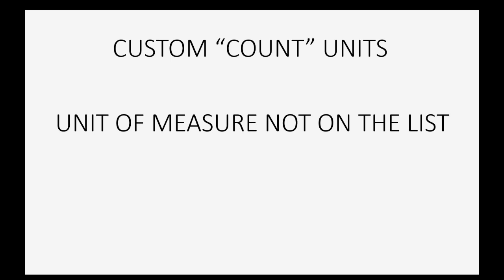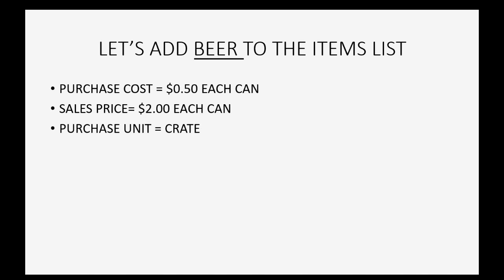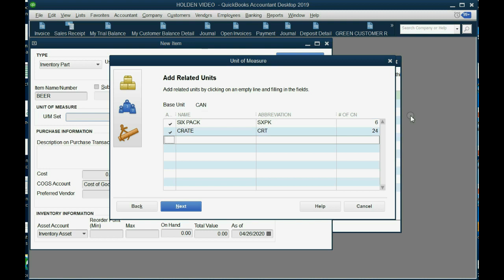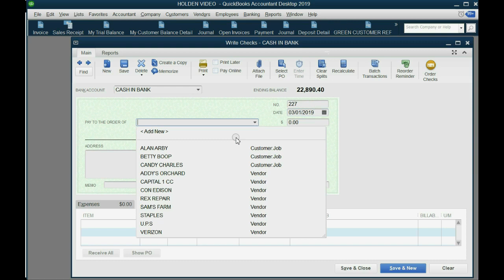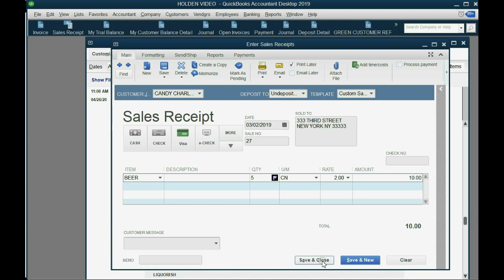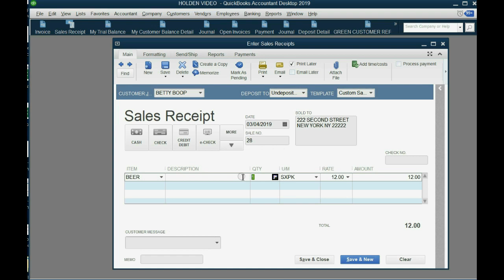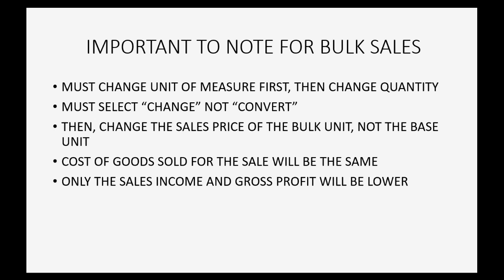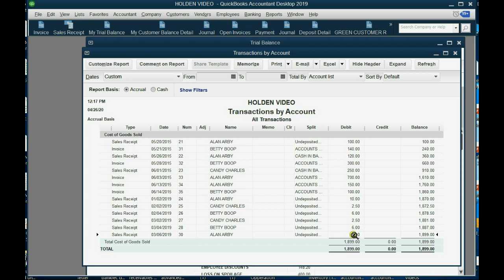Custom Unit Of Measure And Count Unit Of Measure For QuickBooks Other Units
Need help with unit of meaasure in QuickBooks Desktop? In this training tutorial, you will learn how to create and use a “custom” unit of measure. This is a the “count” unit of measure that is made by you for any kind of unit or denomination that reflects the container or packaging of the inventory item that you are counting. You can create this with a “count” unit of measure or “other unit of measure” when you first set up the new unit on the inventory items list. It can be things like “can” or “bottle” or whatever contains the merchandise that you are buying and selling. You will create this custom unit of measure when you add the inventory item to the items list. In addition to putting all the other information that you learned about, you will also put in the custom unit by choosing “other” instead of a unit from the pre-set list of units. You must make an abbreviation of your unit and tell QuickBooks the different denominations. The unit you add is the “base unit” and the other denominations of your goods will be the “other related units. It is here that you will tell QuickBooks the math relationship between he base unit you created and the other related units. You will then be able to record purchases and sales with the other related units and QuickBooks will do the math when converting or changing from a unit to another related unit of measure. The abbreviation you choose will show up on the inventory quantity reports in a specific column.

This QuickBooks YouTube Playlist will teach you every possible transaction type or issue that you could possibly have when managing merchandise inventory using QuickBooks desktop. You will have total control over inventory quantities as well as your inventory work flow from purchases to warehouse storage to sales. All quantities will be tracked and all questions about non-inventory parts and 2 sided items will be answered. After watching this playlist, you will be able to guarantee that every aspect of your merchandise inventory records in QuickBooks for window will be correct to the last detail. You will master inventory reports and adjustments and always know what to do when receiving merchandise or selling the goods you trade.

Brows And View All The QuickBooks Inventory Videos For Any Topic You Need: 👇